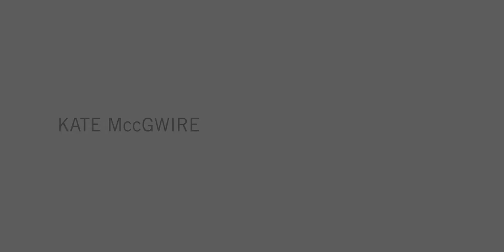GLASSTRESS 2015 - Kate MccGwire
Artist Kate MccGwire talks about working with glass for Glasstress 2015 Gotika.